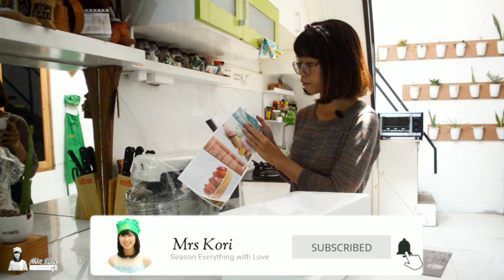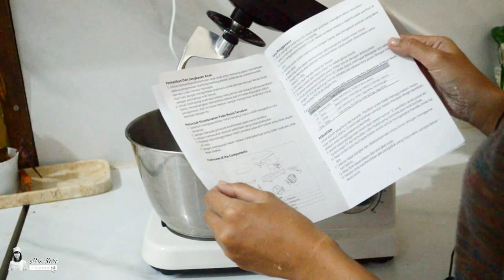REVIEW LENGKAP MIXER OXONE OX-855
Halo teman2 semua, kali ini Kori mau unboxing review salah satu mixer yang lagi nge-hits di kalangan perdapuran kita nih, yaitu Master Standing Mixer Oxone OX-855 (OX855). Kira-kira rekomended ga ya? Yuk langsung liat videonya aja ;)

Mixer Oxone OX-855:
Daya Listrik  300 W - 220V
Bahan Stainless Steel
Kecepatan level 1-6
3 macam tangkai pengaduk
Kapasitas Tepung Adonan ± 1.2 Kg
2 Tahun Garansi Service
Berat Mixer:  5,3 kg
Ukuran bowl:  22/14cm ; tinggi 16cm

Makasih yaa teman-teman udah mampir ke channel YouTube Mrs Kori. Semoga resep2 yang aku posting bisa bermanfaat dan menginspirasi.

Kalau ada pertanyaan/request bisa langsung tulis di kolom komentar atau bisa juga DM ke akun instagram aku. Terima kasih.

Season everything with Love 😉